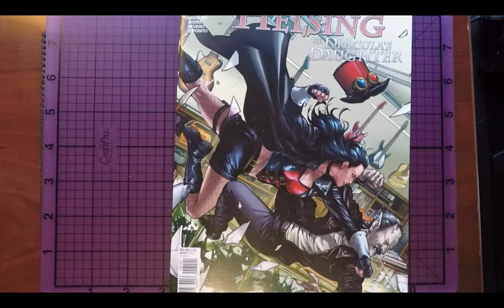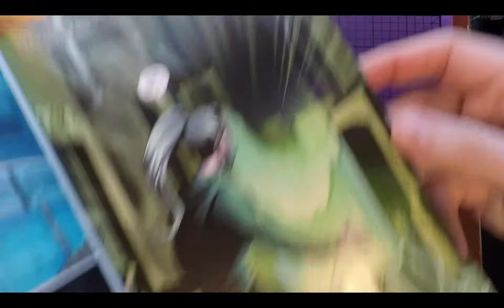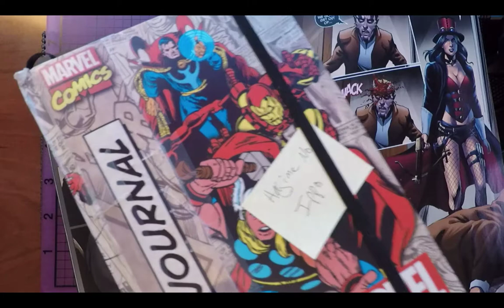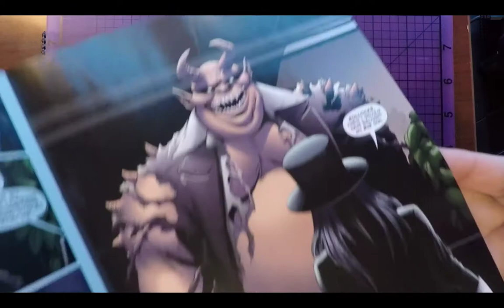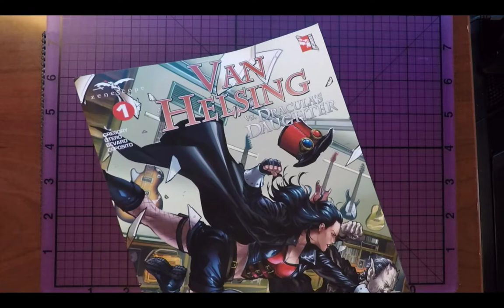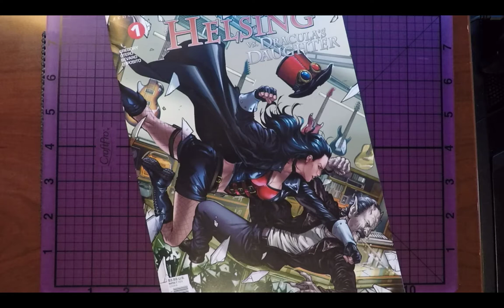Van Helsing vs Dracula's Daughter #1 - Comichat with Elizibar